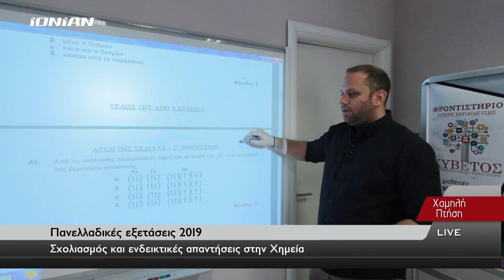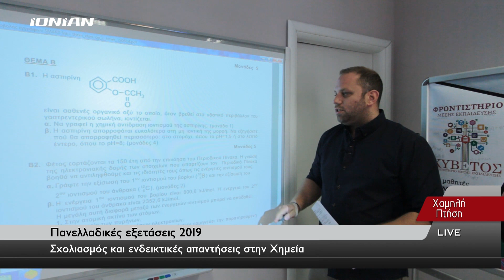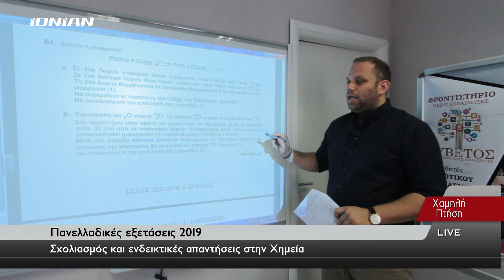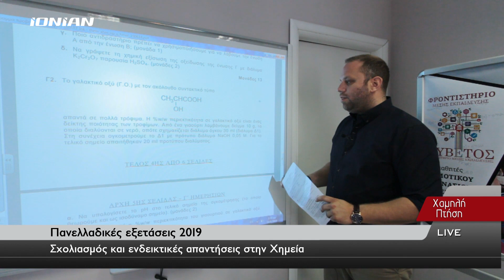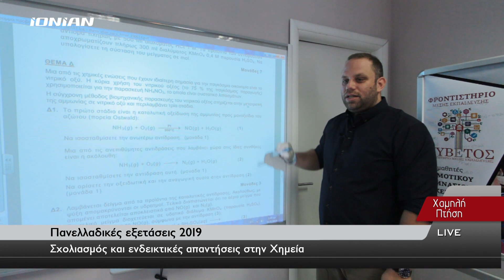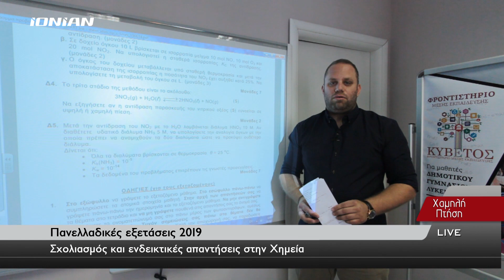Πανελλήνιες 2019 | Φροντιστήριο Κυβετός | Σχολιασμός & ενδεικτικές απαντήσεις στο μάθημα της Χημείας